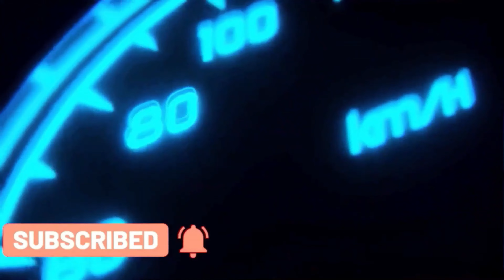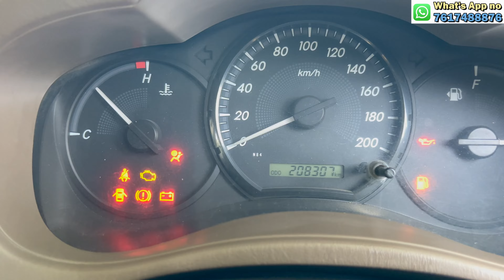TOYOTA INNOVA | 8 SEATER SUV ले जाये कम किमत पर | CAR ZONE DELHI